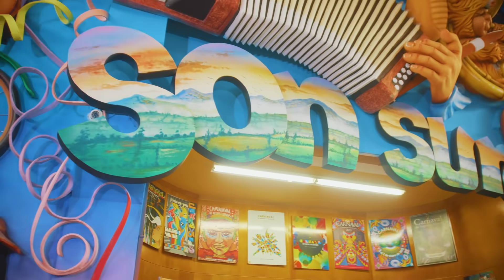En Pasto el carnaval es vivirlo todo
EN PASTO EL CARNAVAL ES VIVIRLO TODO Ven y conoce la gastronomia, creatividad, cultura y naturaleza de Pasto la ciudad sorpresa. ¡Aquí el turismo soy yo!